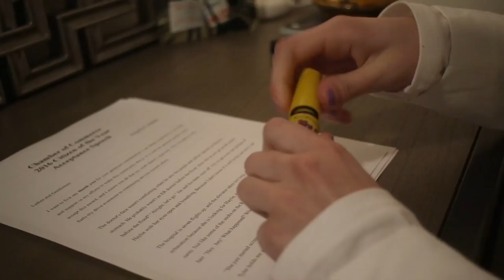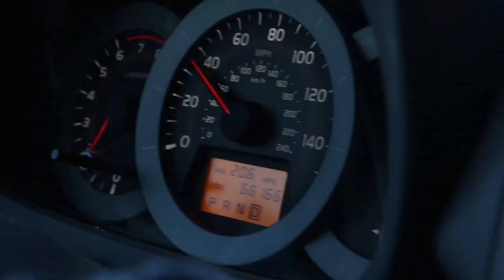Bad Thing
A distinguished, young humanitarian will do whatever is absolutely necessary to uphold her pristine image.

Created by Jack Creasy at University of North Carolina at Chapel Hill in 2018 as part of Campus MovieFest, the world’s largest student film festival.

Cast & Crew:
Nate Rowell – Editor
Sydney Roberts – Actor
Sophie Whisnant – Actor
Alice Hudson – Producer, Editor, Camera Operator, Director of Photography
Jack Creasy – Captain, Director, Writer, Producer